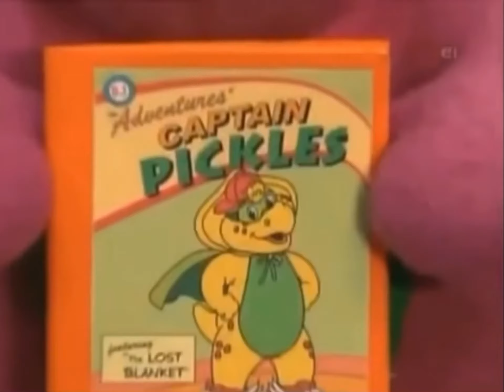16 September 2021